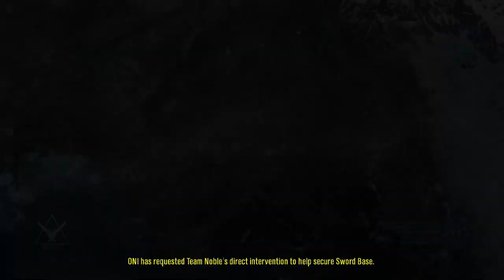Oni Sword Base: Halo Reach (Pt 2)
Description:
Mission 2 les go having alot of fun visiting this game again